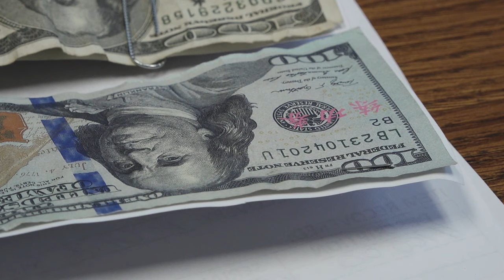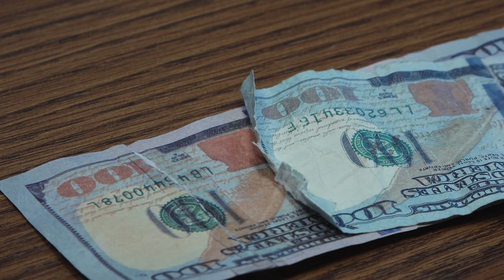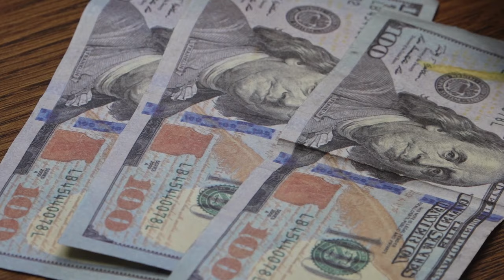Eastern Kentucky seeing a surge in counterfeit money